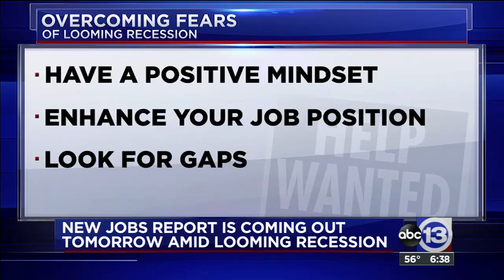New Jobs report is coming out tomorrow amid the looming recession